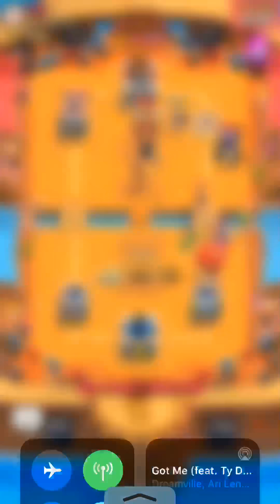Oops | Clash Royale StrategyTV